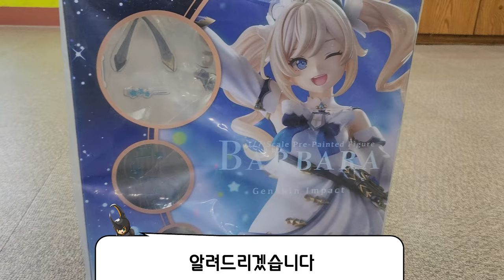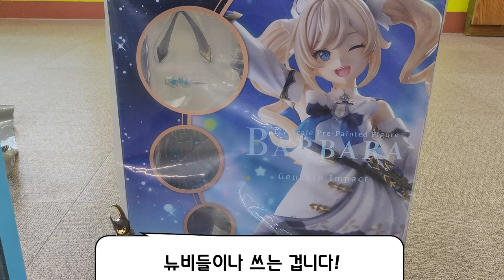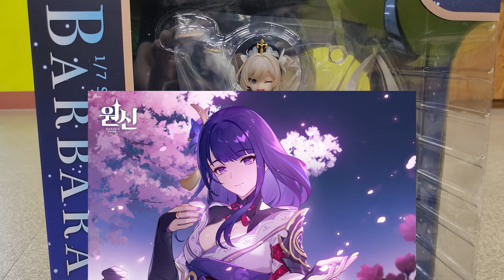금단의 지식 - 피규어의 올바른 사용법